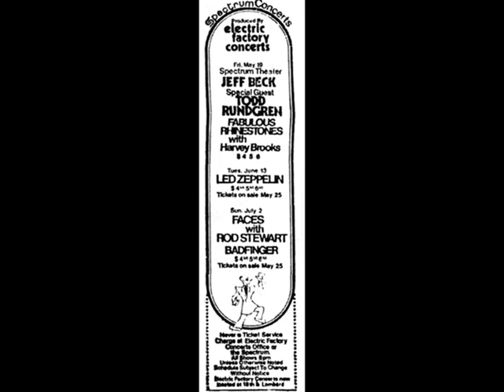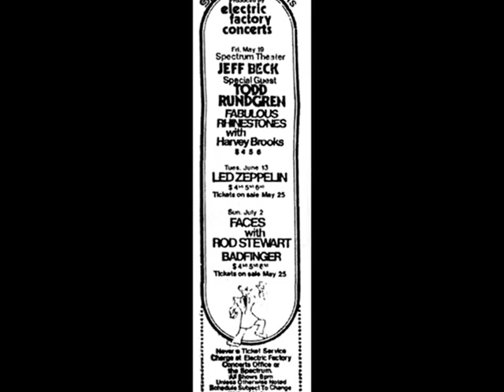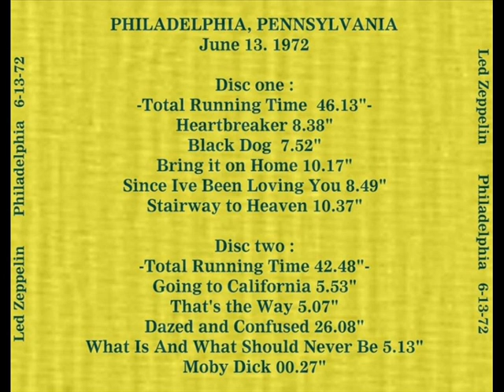Bring it on Home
Philadelphia, PA US
Spectrum

Immigrant Song,
Heartbreaker,
Black Dog,
Bron-Y-Aur Stomp,
Moby Dick,
Whole Lotta Love (medley).

Press Review: Led Zeppelins Music Needs the Spectrum
A lot of people complain about the Spectrum as a place to hear rock music. Much better, they say would be an intimate place where the sound could come through bell-like, unsullied by reverberation off 17,000 people and massive concrete walls.
The Led Zeppelin concert last night at the big hall, however, pointed up what a fallacy the anti-Spectrum reasoning is, for some groups at least. The histrionics of the band members, the awesome pretension of their loudness and stage antics, made it clear that several elements go into superstar concerts.
First, of course, is the music. To fill a hall the size of the Spectrum (which last night held 16, 847 persons), huge amplification systems are needed. Every little instrument, even the hi-hat on the drum kit, must have a microphone place next to it.
What happens then is that a little sound, such as a tambourine being shaken, becomes a mighty apocalyptic noise, louder than if the sky were to fall. Everything, in other words, gets bigger and louder and seemingly more important.Then, the ambience of the hall and the people in it is important. With about 17,000 people on hand, rock-festival-like hassles are inevitable. That sense of hearing the concert, in spite of the surroundings make everything seem that much more delicious.
And the huge throng, which carpets the mammoth hall, makes demands on the musicians for showmanship and song selection that no one could possibly fulfill.With everything magnified so much  the sound by amplification, personal gestures by the necessity to telegraph meaning to an enormous room, audience reaction and demands by the sheer number of people in the hall  its no wonder that rock stars have to live lives of overblown profligacy off stage.
Only the sanest and most secure  like George Harrison  can keep things at a human level within their aura, and let them blow up to unreal proportions once beyond the stage lip.Led Zeppelin is led by Jimmy Page on guitar. Page is lightning fast and slick as a whistle. And hes inventive too. His interest in the capacity of his instrument was demonstrated last night when he used a violin bow to work an organ-toned sound out of the guitar.
Pages guitar sound is perfectly matched strangely by vocalist Robert Plant. Sexier on stage than even Mick Jagger, Plant pointed up the complement of his voice and Pages guitar by trading off licks with Page  who would play three notes on his guitar and Plant would sing them back.Making up the rest of the group are John Paul Jones on bass and organ and John Bonham on drums. Jones plays a melodic bass, a necessity with an under-instrumented band. Bonham brought down the house with a 20-minute solo that got him so worked up he abandoned the sticks and started beating the drums with his bare hands.
Zeppelin played for two-and-a-half hours last night, a rarity. But the overall impression was that they sailed flashily and mightily, but failed somehow to engage, working below the level when the brain gears in. (Bulletin  W. Mandel, June 1972)

A very good show with a good versions of Black Dog and Dazed And Confused. What makes this recording very interesting albeit its rather poor quality is a presentation of Bring It On Home, the song that was not played for more than one and a half year! It contains famous battle between Page and Bonham and is possibly the brightest moment of this tape.

This was the first of two LZ shows I saw at the Specturm, the other being the Physical Graffitti tour. Back in those days, seating wasn't aggressively enforced as it is now. I remember making my way down to the third row, where I sat on the back of an empty chair.
Toward the middle of the show, that stage hands brought chairs out and set them up near the front of the stage. The band then sat down and played an acoustic set of songs from LZ 3 and LZ 4. It was amazing. I was no more than 15 feet from them as they played songs like That's the Way and Going to California.
I was 17 at the time, and, at 52, the show is as clear to me now as though it was yesterday. Sure hope they tour again...